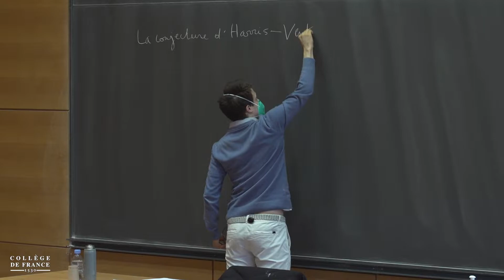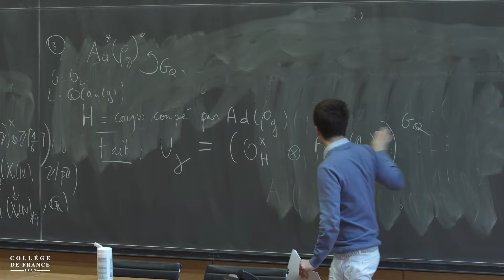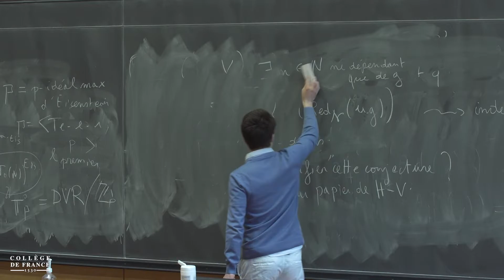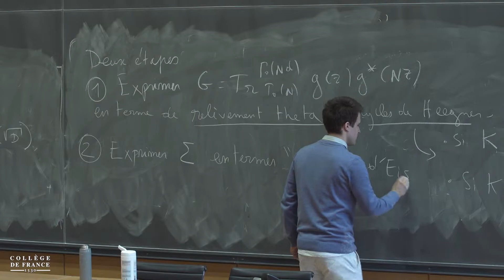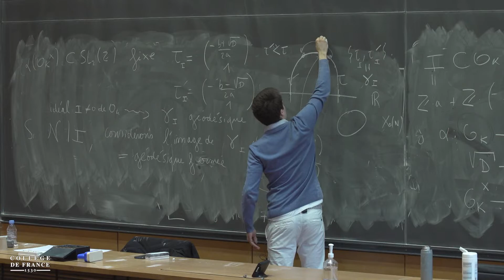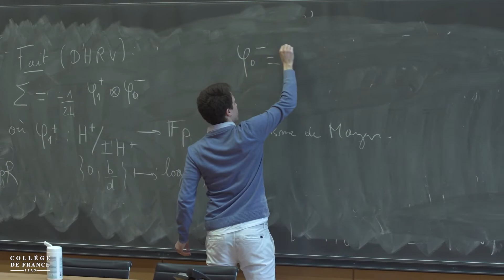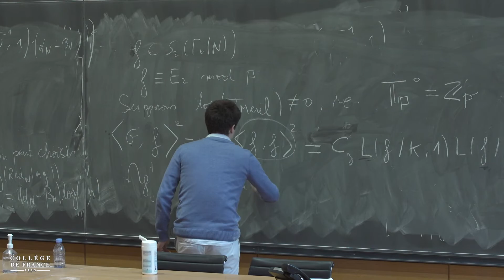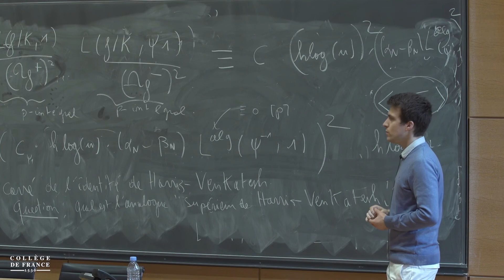Emmanuel Lecouturier (4) - 2021-2022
Cours et Prix Claude-Antoine Peccot 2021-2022
Conférence du 04 mars 2022 : L'idéal d'Eisenstein de Mazur

Intervenant : Emmanuel Lecouturier